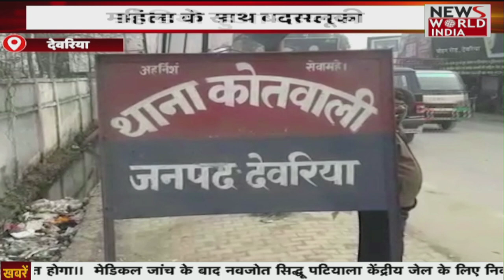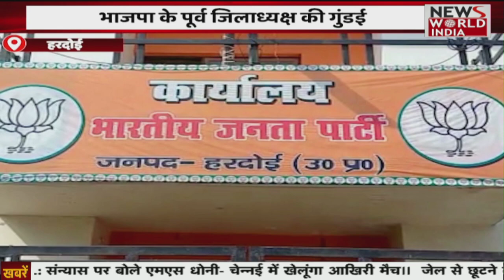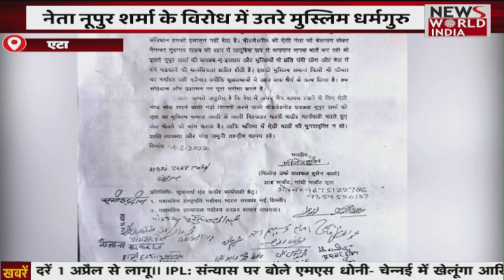भाजपा के पूर्व जिलाध्यक्ष की गुंडई , मॉल कर्मी को दी गालियां || Breaking News । News World India